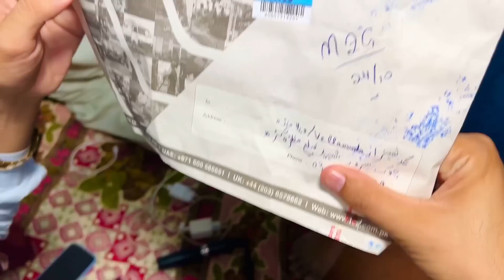Mery Sath Dhokha Ho Giya🥲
Mery Sath Dhokha Ho Giya🥲malikrizwan vellamunda newvlog malikumair villagelife firstvideo saraikivlogs vlog #